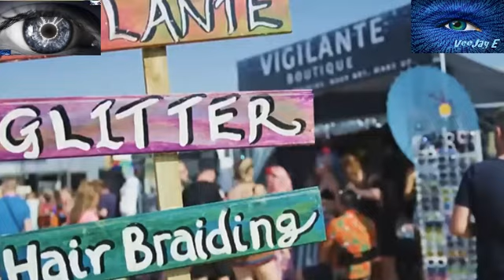vje - the festival boy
try to sit still !!!